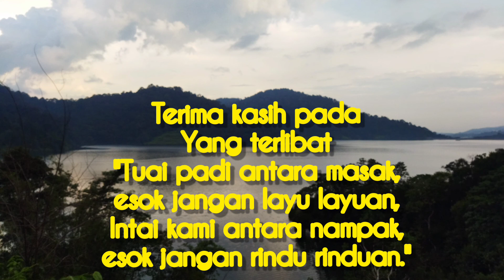VLOG OTAI VIRAGO ZON CHERAS-RIDE MERAIKAN KUNJUNGAN SAHABAT SHAH ALAM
Ride santai-santai dikala petang,sambil menikmati kehijauan hutan sekitar Hulu Langat.Pangsun dan Empangan Semenyih yang menjadi tempat persinggahan kami.Terima kasih sahabat Virago dari Shah Alam dan sekitarnya atas kunjungan.Semoga Ukhwah terus berkekalan insha'Allah.☺️vlog